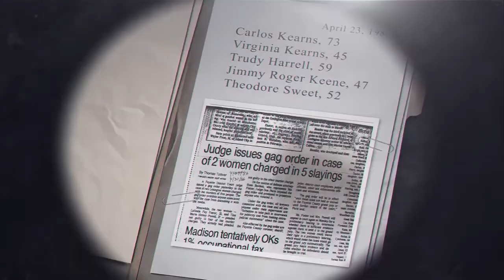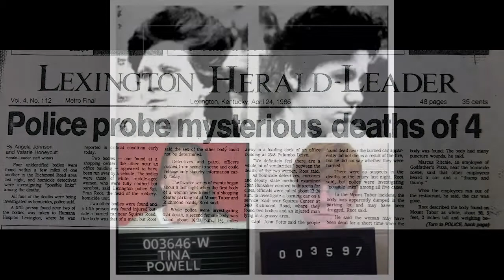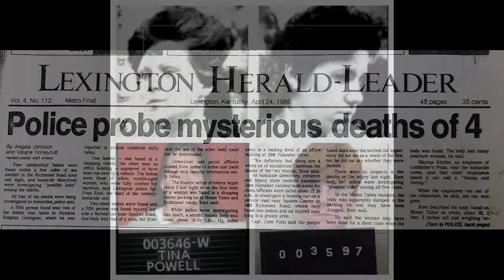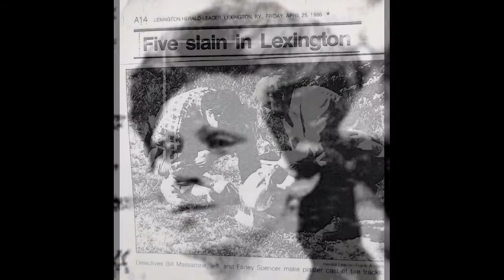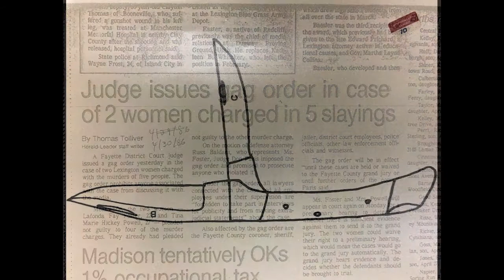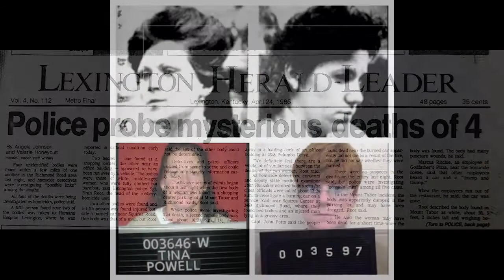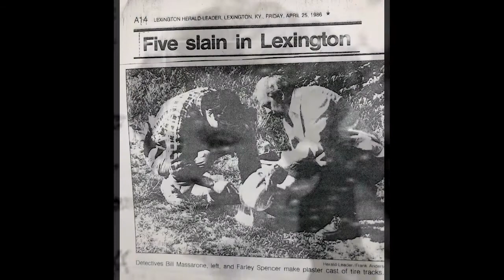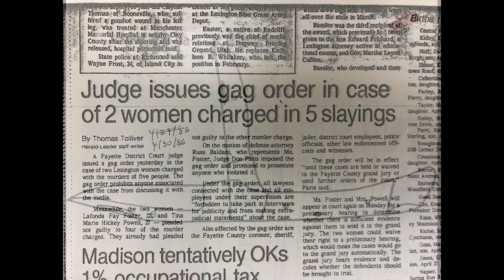One Night Five Murders Part 1 of 2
One Night.  Five Murders.

“(what) told me right off the bat that it was going to be a bad night, was, Dr. Hunsaker gets up to the body, and he’s got his ditty bag, and amongst things is his camera equipment.  And he gets his camera out, and he kinda focuses on a body, but then he immediately brings the camera straight up over his head, and shoots a picture of the full moon that’s over us.”   Lead Homicide Investigator Fran Root

On April 23, 1986, officers with the Lexington Police Department in Lexington Kentucky responded to a call of a dead body in town.  Within a few hours, another call of a dead body, then another, and more.  Four people were located dead, a fifth was taken to a hospital close by and died a short time later.  All five dead at the hands of the same suspects.

Listen to an in-depth conversation with lead homicide investigator Fran Root in two episodes we have titled One night.  Five Murders.

You will learn how the suspects were identified and located (does luck have a place in an investigation?) and a description of how investigators assembled the timeline of a series of murders, a killing spree, through interview after interview.

Listeners will also get a front row seat to hear how much preparation goes into a trial for a bizarre crime like this, and, the importance of victim advocacy in our criminal justice system.

Part 1 of 2: Tuesday February 23, 2021
Part 2 of 2: Tuesday March 9, 2021